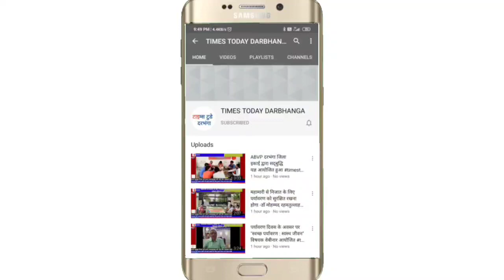LNMU छात्र कल्याण अध्यक्ष पर लगा गंभीर आरोप।। LNMU छात्र संघ किए हुए आक्रोशित क्यों किया पुतला दहन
आज दिनांक 04/09/20 को छात्र संघ ललित नारायण मिथिला विश्वविद्यालय द्वारा विश्वविद्यालय प्रांगण में विभिन्न मांगों व छात्र कल्याण अध्यक्ष को पद से मुक्त करने को लेकर काला दिवस मनाया तथा  अध्यक्ष छात्र कल्याण का पुतला दहन भी किया।

इस अवसर पर छात्रसंघ अध्यक्ष आलोक कुमार ने कहा कि लगातार छात्र संघ को अध्यक्ष छात्र कल्याण के माध्यम से विश्वविद्यालय पंगु बनाने का कार्य कर रही है जो लोकतांत्रिक  व्यवस्था के तहत एक अपराध है जिस प्रकार छोटे बच्चे को भ्रूण हत्या किया जाता है उसी प्रकार ललित नारायण मिथिला विश्वविद्यालय के तथाकथित मठाधीश पदाधिकारियों द्वारा साजिशसन विगत 3 छात्र संघ चुनाव से छात्र संघ के अधिकारो का हत्या किया जा रहा है, आज काला दिवस मनाने का मुख्य कारण अध्यक्ष छात्र कल्याण रतन चौधरी के तानाशाही रवैया के कारण ही छात्र संघ को यह धरना विभिन्न छात्र हित से जुड़े मांगों को लेकर देना पड़ रहा है छात्र हित में हमारा मांग उचित है क्योंकि अब तक स्नातक के साथ ही विभिन्न कोर्स में नामांकन की प्रक्रिया व परीक्षा की प्रक्रिया को केवल कमीशन खोरी के वजह से आरंभ नहीं किया गया है जिस दिन कमीशन विश्वविद्यालय के पदाधिकारियों का फिक्स हो जाएगा उसी दिन नामांकन प्रक्रिया स्नातक का आरंभ करवाया जाएगा पूरे विश्वविद्यालय में ठेकेदारी प्रथा के तहत काम करवाया जा रहा है जिससे रतन चौधरी पूर्ण रूप से लाभान्वित हो रहे हैं।

वही इस अवसर पर छात्र संघ उपाध्यक्ष ध्रुव कुमार ने कहा कि अगर हम अध्यक्ष छात्र कल्याण रतन चौधरी को परिवार कल्याण अध्यक्ष कहे तो किन्ही को संदेह नहीं होना चाहिए क्योंकि आज उनके पूरे परिवार में जो भी बेरोजगार थे इन्होंने विश्वविद्यालय में किसी ना किसी जगह पर अपने सारे बेरोजगार सगे संबंधियों को नियुक्त करवा लिए हैं और जिस छात्रों के कल्याण हेतु इन्हें पद दिया गया है अब तक एक भी मूलभूत सुधार छात्र हित में इनके द्वारा नहीं किया गया है ऊपर से इनकी तानाशाही रवैया ही है कि छात्र संघ को यह अपना बपौती समझ रहे हैं स्वतंत्र छात्र संघ को कोई भी नीतिगत फैसला विगत तीन चुनावों से नहीं लेने दे रही है हमारी स्पष्ट मांग है की अविलंब अध्यक्ष छात्र कल्याण को उनके पद से मुक्त किया जाए और इनके कार्यकाल में हुए संपूर्ण क्रियाकलापों  की उच्च स्तरीय जांच किया जाए।

वहीं छात्र संघ संयुक्त सचिव अमर्त्य कुमार ने कहा कि परिवार कल्याण अध्यक्ष रतन चौधरी केवल अपने परिवार के लाभ हेतु दृढ़ संकल्पित हैं अगर यही इनका दृढ़ निश्चय छात्र हितों में होती तो आज मिथिला विश्वविद्यालय की दुर्दशा नहीं होती आज स्नातक प्रथम खंड का नामांकन की प्रक्रिया में विलंब होना कही न कही यह दर्शा रही है कि इनकी कमीशन तय नहीं हुआ है जिस कारण स्नातक के साथ ही अन्य सभी पाठ्यक्रम में नामांकन नहीं लिया गया है साथ ही छात्र संघ विश्वविद्यालय प्रशासन से मांग करती है की अविलंब छात्र संघ चुनाव करवाया जाए।

वही इस अवसर पर केंद्रीय परिषद सदस्य आर्यन सिंह ने कहा कि अध्यक्ष छात्र कल्याण रतन चौधरी विश्वविद्यालय नियम परिनियम को ताक पर रखकर  माननीय उच्च न्यायालय के फैसले को नजर अंदाज करते हुए अपने परिवार के सदस्यों का भुगतान इन्होंने करवाया जिसके विरुद्ध उच्च न्यायालय में अबमानना संख्या 2188 /2018  तथा 2199/2018 दायर है जिसमें माननीय न्यायालय द्वारा आदेश एवं एसबी सिन्हा आयोग की रिपोर्ट के आधार पर सीबीआई, ईडी एवं बिहार सरकार से जांच करवा कर संपूर्ण जांच रिपोर्ट प्रस्तुत होने के उपरांत ही किसी भी प्रकार का भुगतान , सेवा का नियमितीकरण एवं उनका प्रमोशन करना था, लेकिन अपने पत्नी के हित के लिए इन्होंने माननीय उच्च न्यायालय की अवमानना करने से भी परहेज नहीं किया और पिछला सारा बकाया भुगतान के साथ ही परमोशन भी देने का कार्य किया, साथ ही आम छात्रों के पैसा से विश्वविद्यालय प्रतिमाह 4 करोड़ 38 लाख 8 सौ 56 रुपए का भुगतान केवल कार्यालय के ऐशो आराम पर ही खर्च कर ले रहे हैं जो अनुचित है। विश्वविद्यालय प्रशासन छात्र हितों के मुद्दों को सदैव ताक पर रखकर कार्य करते रहा है छात्र हितों से विश्वविद्यालय पदाधिकारियों को कोई लेना देना नहीं है।

वही इस अवसर सी.एम. महाविद्यालय अध्यक्ष कौशल कुमार पर  ने कहा कि यह वैमनस्यता नहीं तो क्या है की एक अनुसूचित जाति से कार्यरत छात्रसंघ कार्यालय के कर्मचारी बैजू मलिक के तनख्वाह का भुगतान लगभग 9 महीनों से नहीं किया गया है जबकि माननीय अध्यक्ष छात्र कल्याण अपने कार्यालय में रिटायर्ड कर्मचारियों को समय से भुगतान देते रहे हैं लगभग सैकड़ों आउटसोर्सिंग कर्मचारियों भुगतान विश्वविद्यालय कर रही है लेकिन एक अनुसूचित जनजाति से आने वाले कर्मचारी के तनख्वाह हेतु नियम परिणयम बताने लगते हैं यह छात्र कल्याण अध्यक्ष के दिवालिया मानसिकता को दर्शाती है। साथ ही सीनेट, सिंडिकेट के फैसले के उपरांत भी डिस्टेंस के सरगना को उनके पद पर बनाकर रखा गया है।
आज छात्र संघ प्रतिनिधि मंडल का वार्ता में मुख्य रूप से अध्यक्ष आलोक कुमार, उपाध्यक्ष ध्रुव कुमार, संयुक्त सचिव अमर्त्य कुमार, पूर्व परिषद सदस्य पूजा कुमारी, केंद्रीय परिषद सदस्य आर्यन सिंह उपस्थित थे , वार्ता में विश्विद्यालय कुलसचिव निशीथ कुमार ने छात्र संघ को आश्वस्त किया है कि स्नातक प्रथम खण्ड के साथ ही अन्य पाठ्क्रमो में नामांकन 7 दिनों के अंदर प्रारम्भ किया जाएगा, साथ ही अध्यक्ष छात्र कल्याण को मद मुक्त करने हेतु कुलपति को लिखकर आज ही भेजा जाएगा एवं सभी मांगो पर जल्द निष्पादन की बात किया है।

इस एक दिवसीय काला दिवस धरने में हेमंत मिश्रा, दिनेश यादव, अविगत कुमार, सुमित मेहता, उज्जवल कुमार, सूरज कुमार, पूजा कश्यप, पूजा मिश्रा, उत्सव पराशर, केंद्रीय परिषद सदस्य ध्रुव कुमार, श्रीकांत कुमार, मिथिलेश कुमार